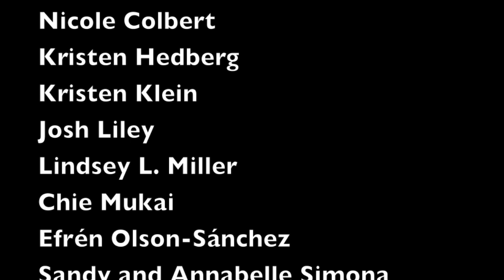Social DistDance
Producer:  Lindsey L. Miller
Editor:  Lindsey L. Miller

Composer:  Andy Evan Cohen

Cast:
Erin Scott Arbuckle
Jessica Bailey
Vanessa Martínez de Baños
Marah Bates
Ali Baum
Billy Blanken
Nicole Colbert
Kristen Hedberg
Kristen Klein
Josh Liley
Lindsey L. Miller
Chie Mukai
Efrén Olson-Sánchez
Sandy and Annabelle Simona
Sabrina and Bailey Souilah
Kay Ukai
Maria Vittoria Villa